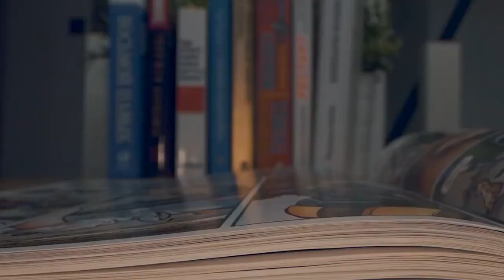Superheroes Who Are Way Too Powerful - Part 4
Earth’s Mighty Heroes, with a name like that its no surprise that this roster of heroes is one of the most powerful hero teams out there. With a main team consisting of the powerful Thor, Iron Man, She-Hulk, and more, this team is packed to the brim with ridiculously strong heroes, however that doesn’t mean that their lesser known members in the reserves aren’t just as powerful. These are the Superheroes Who Are Way Too Powerful - Part 4.